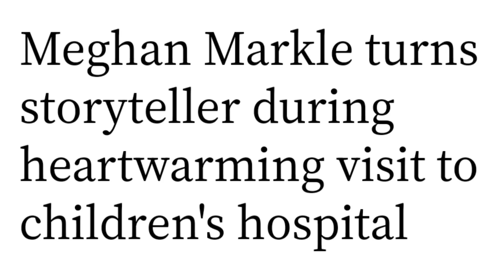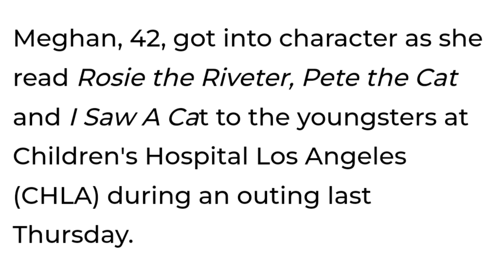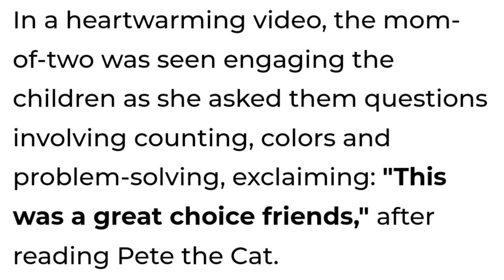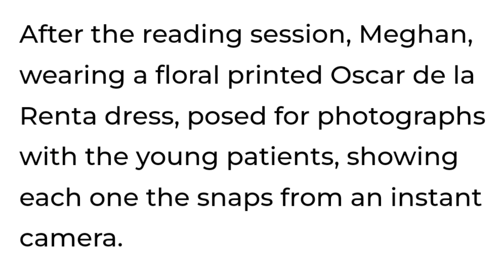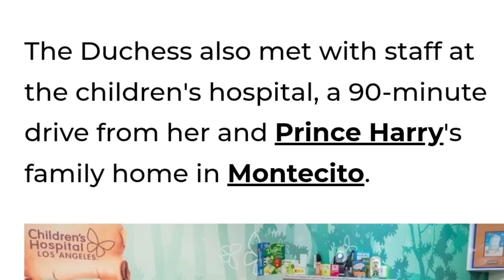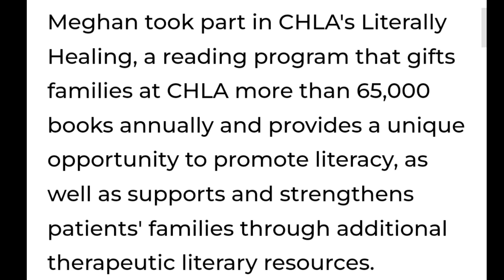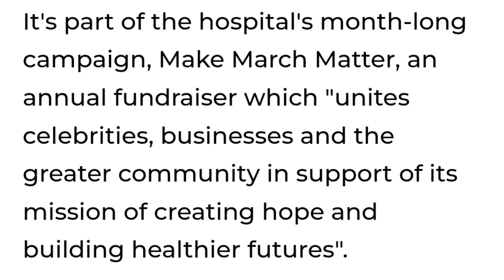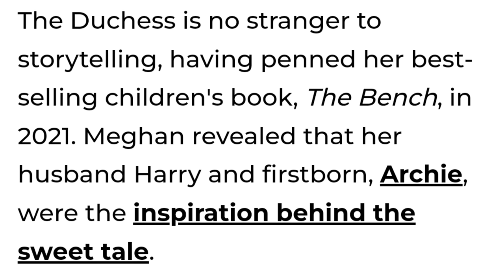Meghan Cures KIDS! 🙏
Meghan Markle the Benevolent has blessed a fortunate group of sick and injured children with her presence at CHLA.
What is every child's dream come true? That's right! World Peace. But a close second would surely be attending a storytelling session held by Archetypes host Meghan Markle!

Praise the Easter Bunny! Christ is RISEN!